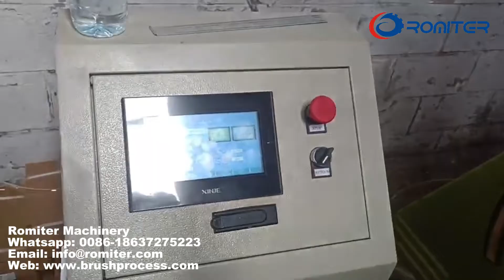Машина для изготовления металлических наконечников для малярных кистей для Уганды